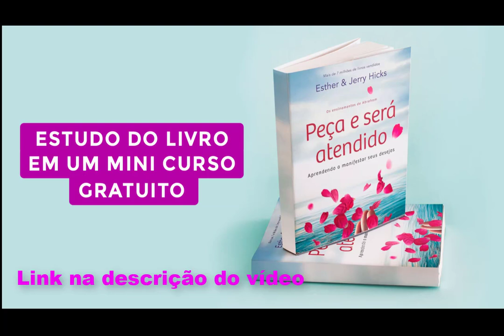O poder do agora| Andresa Gonçalves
✔️ Conheça a nossa plataforma de vídeo aulas especificas para superar a mente pobre e desenvolver uma mente rica

✔️ CONHEÇA NOSS CURSO DIGITAL DE MEDITAÇÕES 7 PASSOS PARA TRANSFORMAR SUA REALIDADE

0 comentários